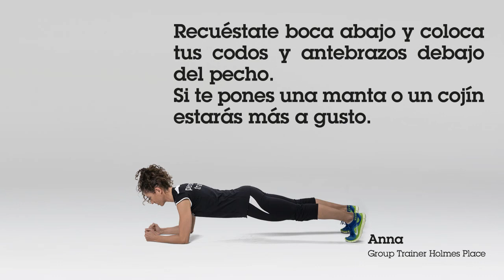¿Vientre plano? Hover con rotación by Holmes Place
¿Quieres tener el vientre plano? Desde Holmes Place te presentamos el "Hover con rotación" ¡la fórmula infalible!

Descubre éste y muchos ejercicios más en Holmes Place.

Siente la diferencia.